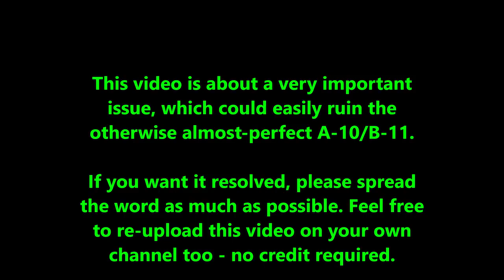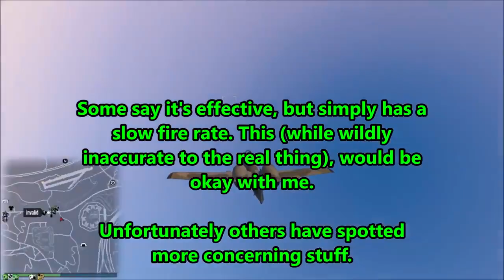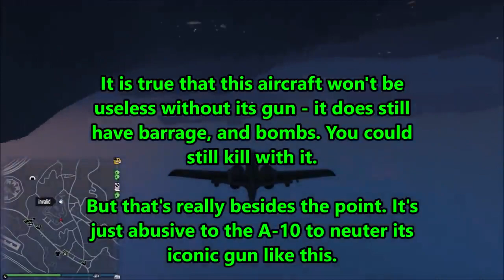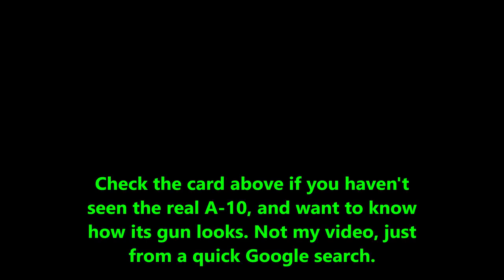Reuploaded Video From Project Helisexuality - B 11 Strikeforce MAJOR ISSUE could ruin it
IN this video Project Helisexuality covers a major issue involving the upcoming B-11 Strikeforce (A-10 Warthog) aircraft in GTAV Online.

The aircraft's signature gun has been badly Nerfed by Rockstar, and this will not do. Please visit Project Helisexuality's channel and like the video , so Rockstar will notice.